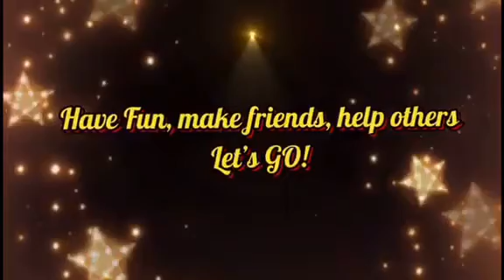Variety Show Video Clips Hosted